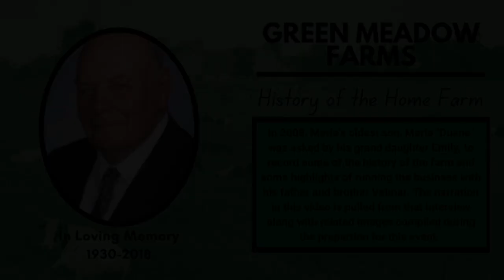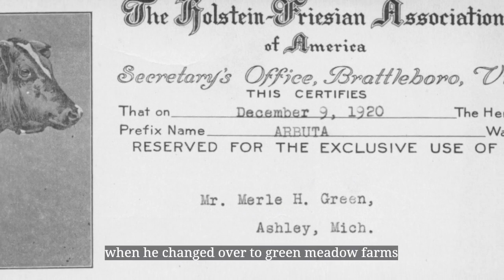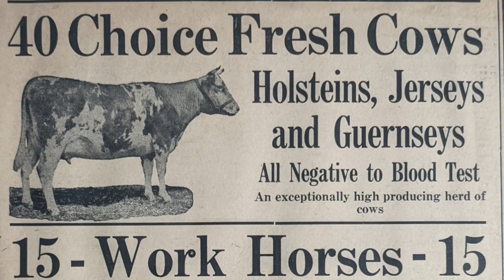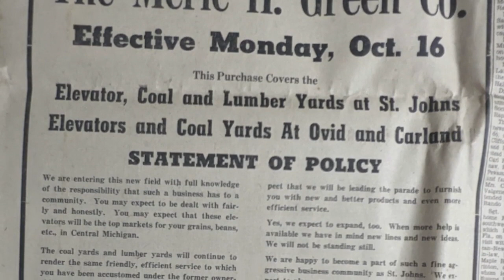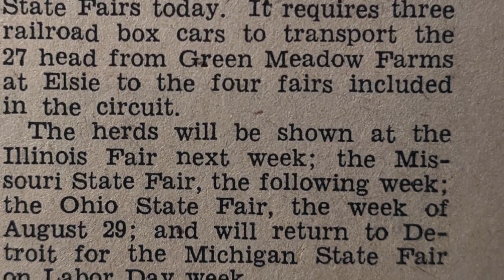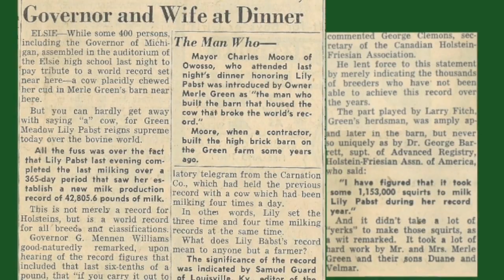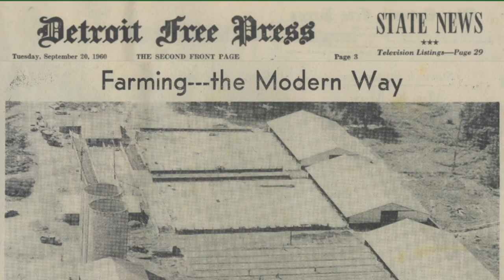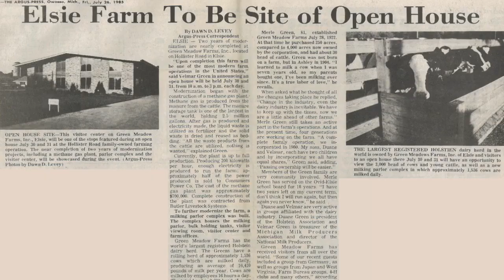History of Green Meadow Farms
Green Meadow Farms in Elsie, MI, founded by dairy industry pioneer Merle H. Green in 1922, recently celebrated its 100 year anniversary. One of the largest registered herds of Holsteins in North America and an innovator in milk production to this day, this video shares the early history of farm. The narration was taken from an interview with his oldest son and business partner Duane Green who passed away in 2018. Editing was done by Will Green.